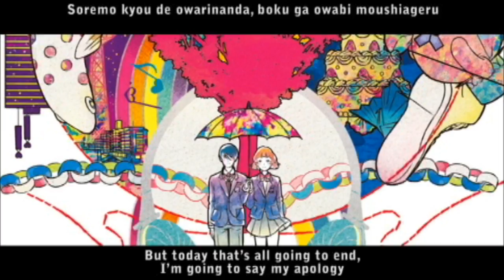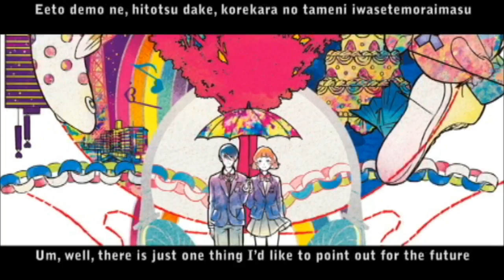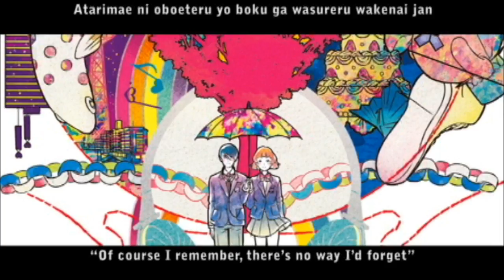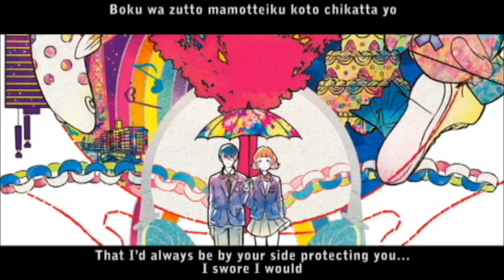DECO*27 - 27 -DECO*27 Vocal Mix- Eng Sub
Track 6 on Love Calendar.

The part starting with "That my birthday was today...I had forgotten" to "That's what you say, but as for the cake you brought..." is Shiori's thoughts and words, whereas everything else is Kouki's.